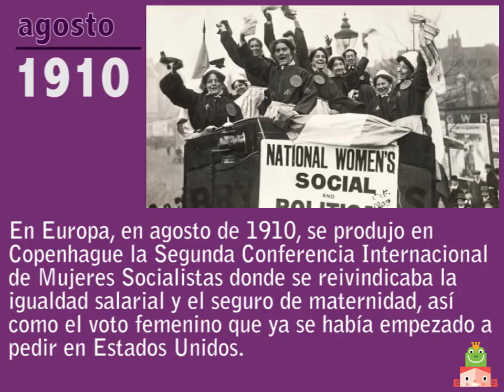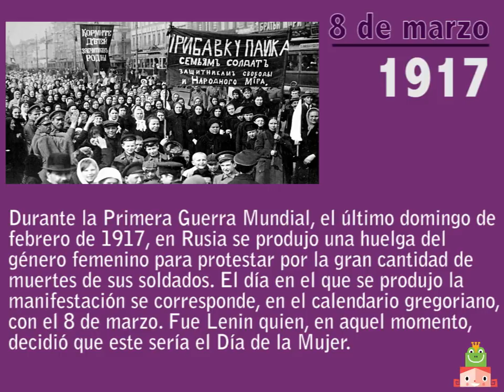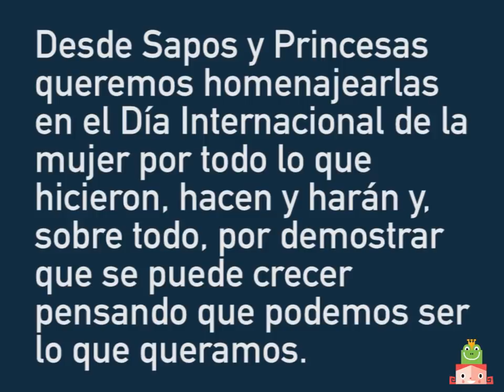Día Internacional de la Mujer. ¿Por qué se celebra el 8 de marzo?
En los últimos años se han incrementado las celebraciones por el Día Internacional de la Mujer, pero ¿sabemos realmente por qué se celebra y desde cuándo? Las mujeres del mundo buscan la igualdad en todos los aspectos de su vida desde hace años.